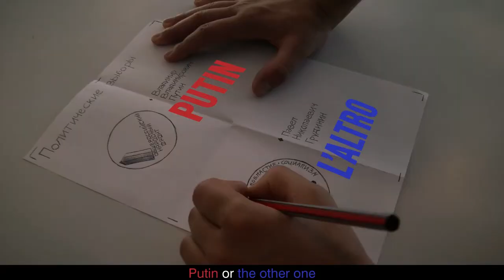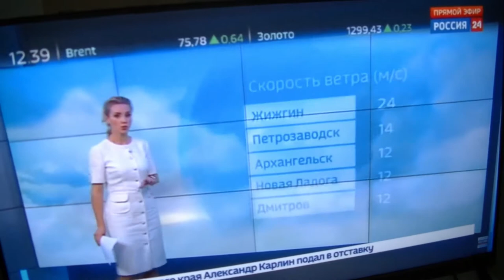INPUT - ShortFilth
For the russian electoral campaign:
Putin vs all the others.